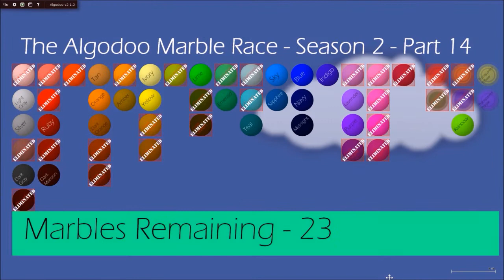The Algodoo Marble Race - Season 2 - Part 13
So much for that uploading schedule I made back in January...